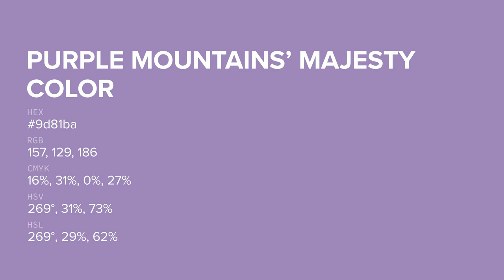Purple Mountains’ Majesty color 9d81ba hex color - Violet color - Warm color 9d81ba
What color is Purple Mountains’ Majesty ? 9d81ba hex color - Violet color - Warm color 9d81ba

Hex 9d81ba Color Code is also known as Purple Mountains’ Majesty color.

Hex 9d81ba Color code in RGB color code model is created after adding 61.57% red color, 50.59% green color and 72.94% blue color.
Hex 9d81ba Color code in CMYK color (process color) code model is generated after subtraction of 15% cyan, 30% magenta, 0% yellow and 27% black.